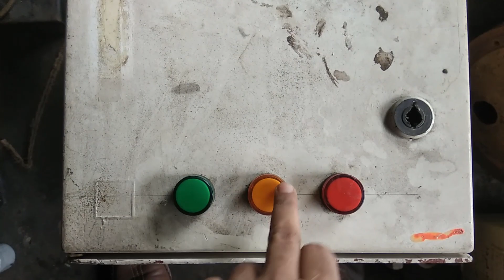150A Star-Delta Starter For 35HP Motor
Hello Viewers In This Video I try to Giving  You a Basic Idea About Of 150A Star-Delta Starter. If Your Induction Motor HP is More Then 20Hp or Less Then 40HP Then You Can Use 150A Magnetic Contractor. IF you Use High Ampere Magnetic Contractor Then You Starter Will Long Live.